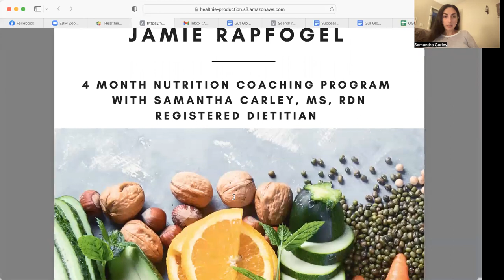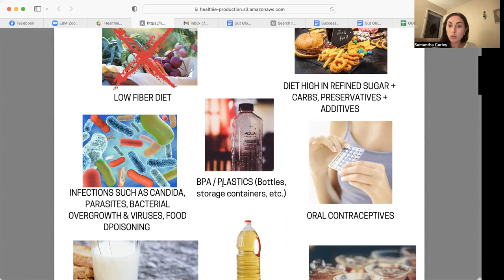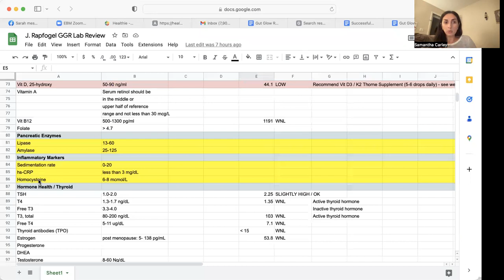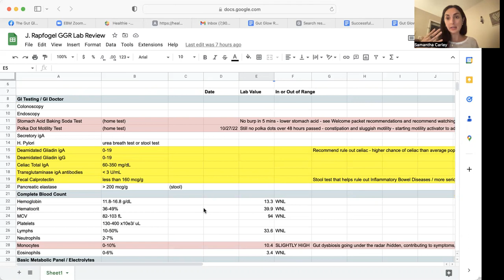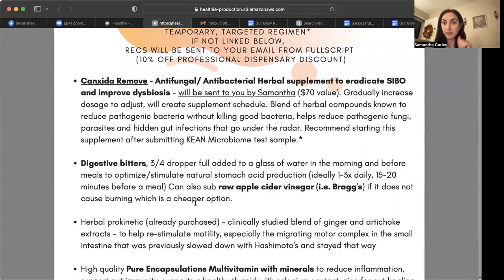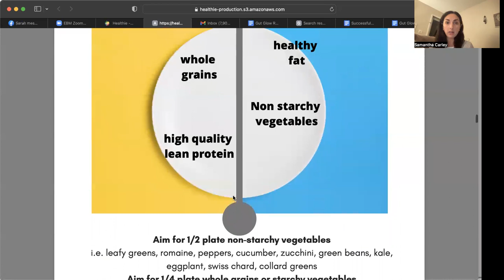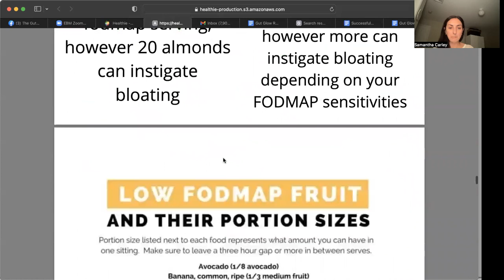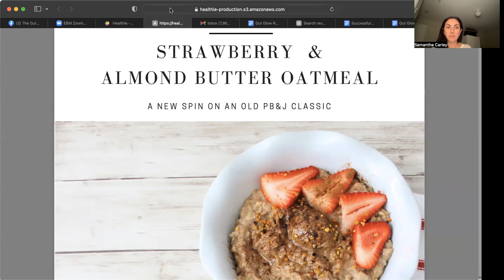Jamie Rapfogel Welcome Packet Review